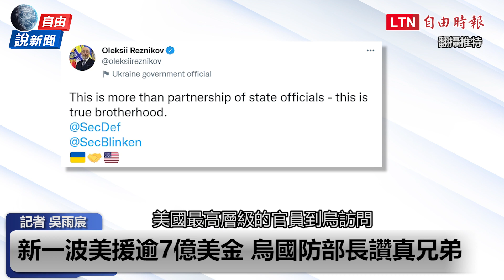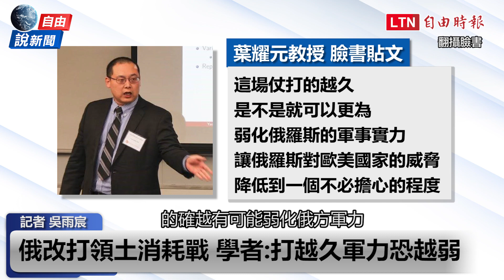自由說新聞》美「大膽」嗆讓俄無法重建 學者：打越久俄越弱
【更多內容  請見影片】訂閱【自由追新聞】全新的視界！